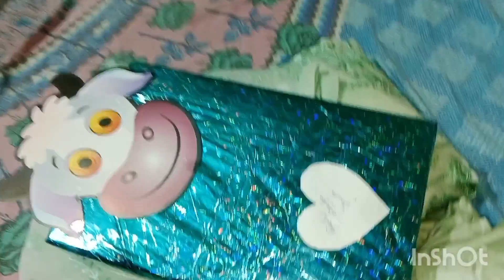Birthday party গিয়ে খুব মজা করলাম।birthdayvlog